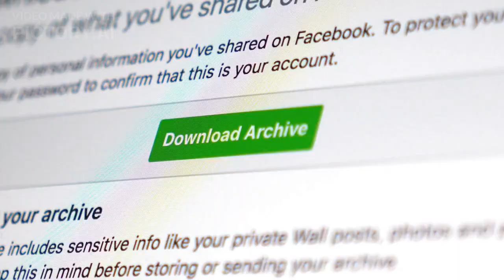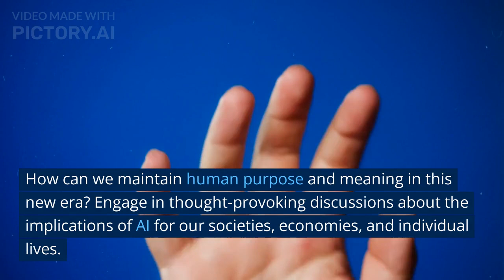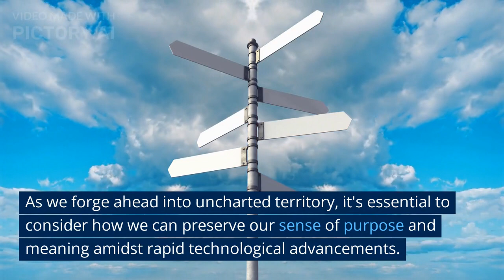[Simple Lessons]: Become an AI-Informed Citizen!: Life 3.0 (Max Tegmark)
Welcome to an enthralling exploration of the transformative potential of AI with Max Tegmark's "Life 3.0"! Join us as we delve into the three key takeaways from this eye-opening book and uncover the future of humanity in the age of artificial intelligence.

1. The Life 3.0 Concept: Discover the idea of Life 3.0, a stage where humans can design not only their culture but also their biology, potentially merging with AI systems to enhance cognitive and physical capabilities. This groundbreaking transformation offers incredible opportunities for growth and exploration. As we venture into this new era, we must grapple with the ethical concerns that arise from merging humans and AI. Will we maintain our core values and identity, or will we lose what makes us human in the pursuit of progress?

2. AI Safety, Ethics, and Governance: Tegmark emphasizes the importance of researching AI safety and tackling ethical considerations to ensure AI systems align with human values. He advocates for international cooperation and regulation to address global challenges posed by AI, such as job displacement and the rise of autonomous weapons. Uncover the vital role we all play in shaping policies and regulations that will guide AI development and ensure its benefits are shared by all. By fostering a collaborative approach to AI governance, we can harness its transformative power while mitigating potential risks.

3. Human Purpose and Meaning in the AI Era: As we venture into a world where AI systems may surpass our cognitive abilities, the book urges us to reflect on the kind of future we want to create with AI. How can we maintain human purpose and meaning in this new era? Engage in thought-provoking discussions about the implications of AI for our societies, economies, and individual lives. As we forge ahead into uncharted territory, it's essential to consider how we can preserve our sense of purpose and meaning amidst rapid technological advancements.

Actionable Advice: Become an AI-Informed Citizen
In a rapidly changing world where AI systems continue to advance and reshape various aspects of our lives, Tegmark's top advice is to become an AI-informed citizen. By understanding the fundamentals of AI and its implications on society, you can make informed decisions and contribute to shaping the future of AI.

Educate yourself about AI's impact on industries, job markets, and ethical considerations. By staying informed, you can engage in meaningful conversations and help influence policies and regulations that guide AI development. As an AI-informed citizen, you can contribute to ensuring that the benefits of AI are shared by all, while mitigating potential risks.

So, are you ready to become an AI-informed citizen and unlock the future of AI with Max Tegmark's essential tip? Join us on this exciting journey as we navigate the challenges and opportunities of the AI revolution together.